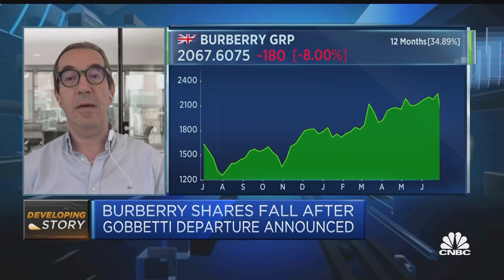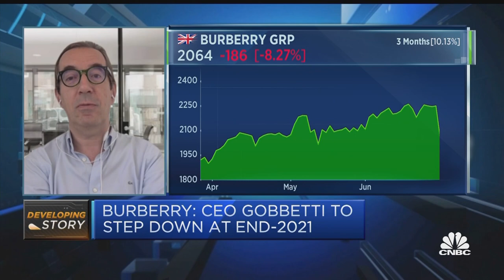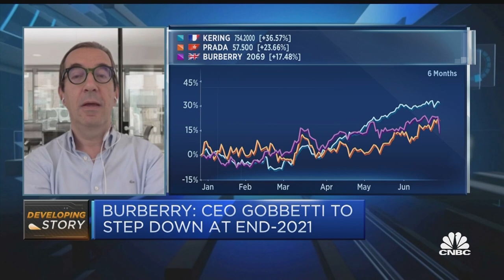Burberry's brand revival 'partially successful' but more work needs to be done, analyst says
Burberry's brand revival has been partially successful, but there remains much work to be done and investors need more certainty on its future, Luca Solca, managing director at Bernstein, told CNBC.